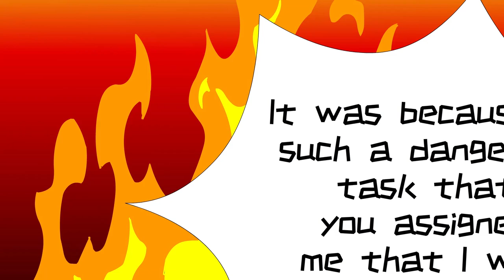I'm going to kill you! Plants vs Zombies Animation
In order to calm the anger of the Apostle Zombie, Dr. Zombie poured him a glass of lemon juice, but the Apostle Zombie did not appreciate it. Why? Come and take a look.